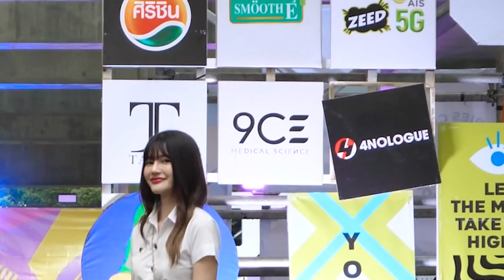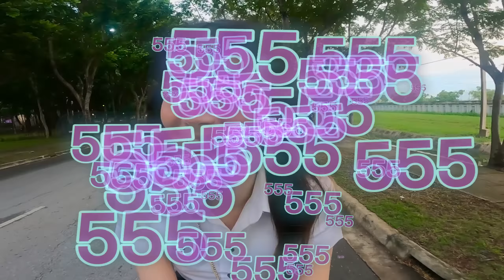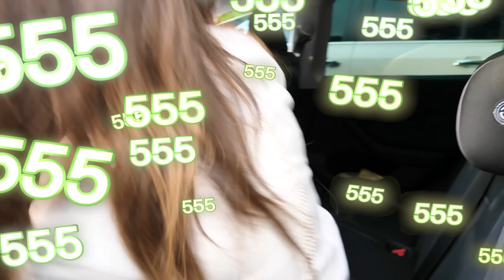ขับบิ๊กไบค์รับสาว เน็ตไอดอลมอกรุงเทพ! ตอนเลิกเรียน...ฝนตกน้ำดีดหลังเละะะ!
วันนี้มาถ่ายกับน้องเฟิร์น ไม่เจอกันนานเลยน้องสาวผม